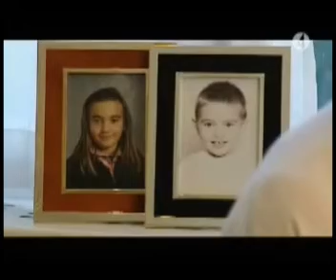Marie Fredriksson Dokumentär: En Andra Chans - Part 4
Marie Fredriksson Documentary: A second chance

A documentary with images from the recordings, home in Djursholm and Marie performing some of the songs included in The Change was broadcast on the Swedish TV channel TV4 (24/11/2004)

*English / Portuguese Subtitles